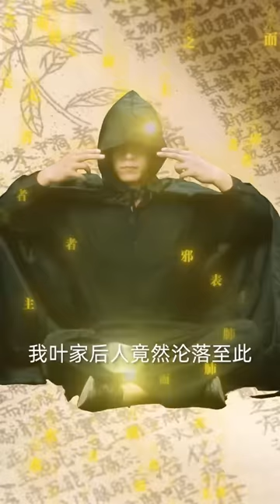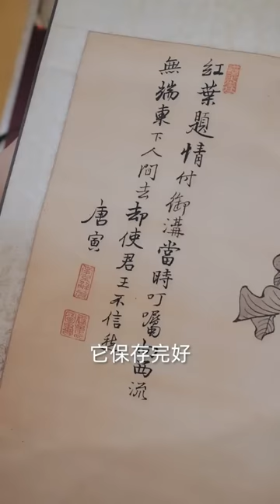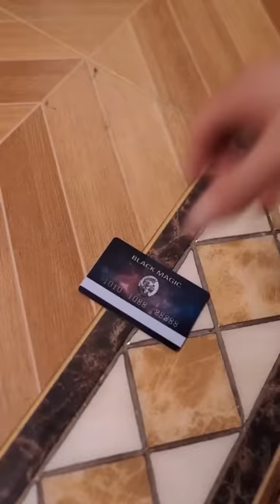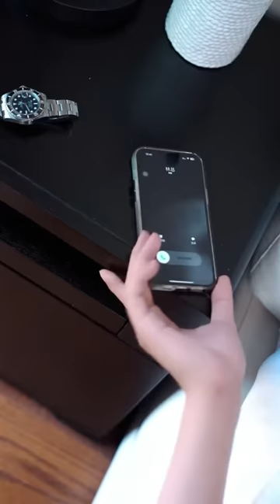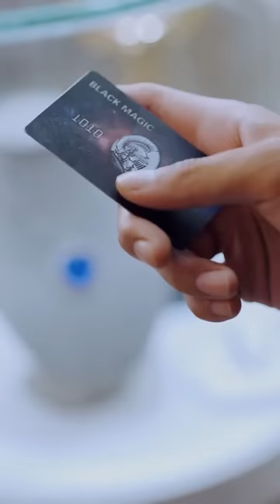【大結局完整版】小夥意外獲得透視神眼，從此一路靠古玩走上人生巔峰。《透視神瞳：賭石鑒寶財色雙收》第1-80集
00:00  謝謝你來觀看我的内容
00:10 請給與喵醬一個訂閲支持
感謝大家的訂閱💕
喵醬和你一起追劇！